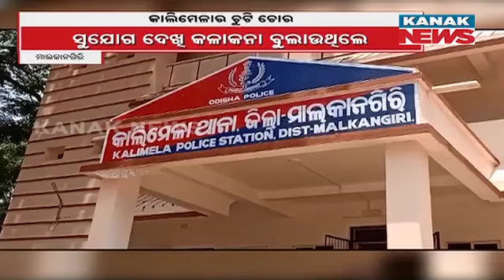Damdar Khabar: Women Hacker Gang Caught While Escaping To Telangana From Kalimela, Malkangiri